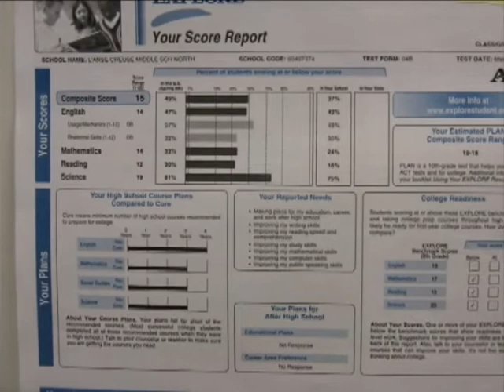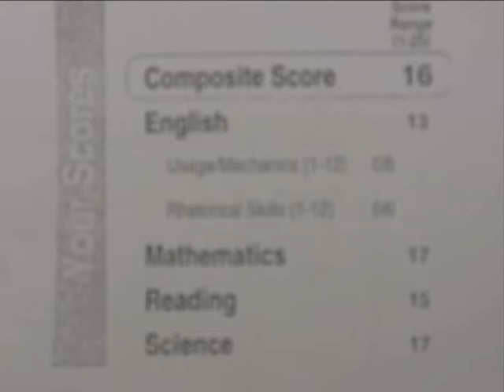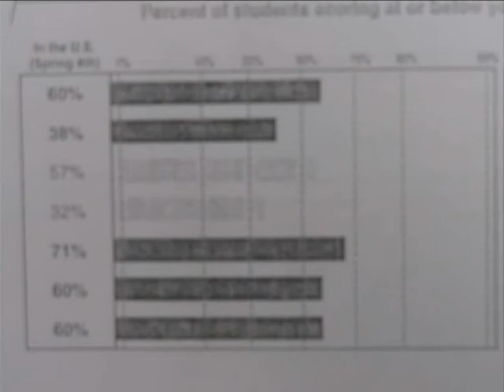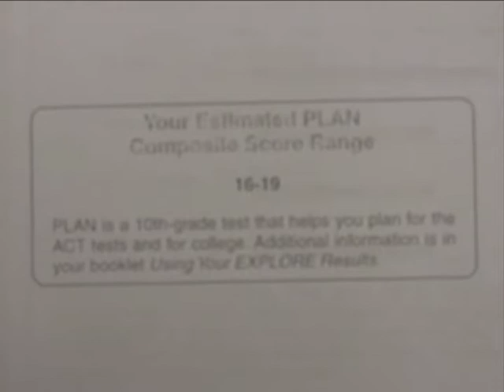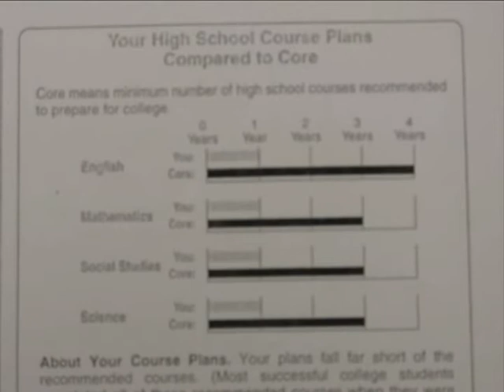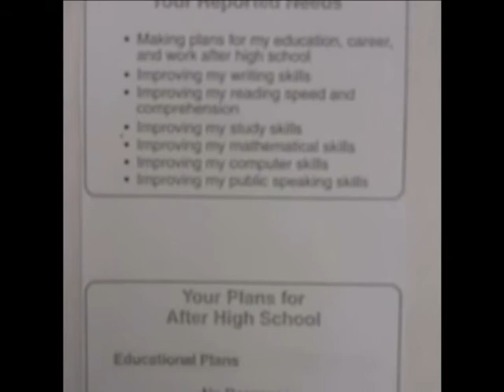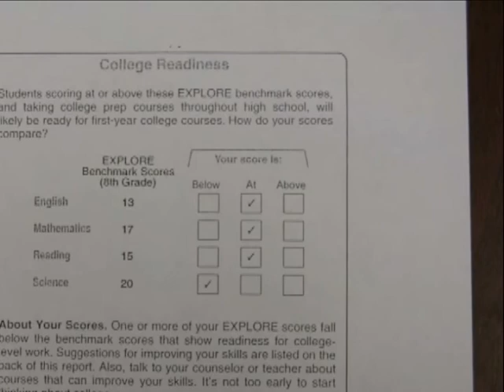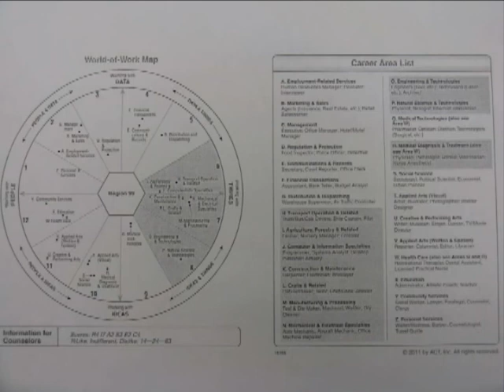Middle Schools - explore test overview